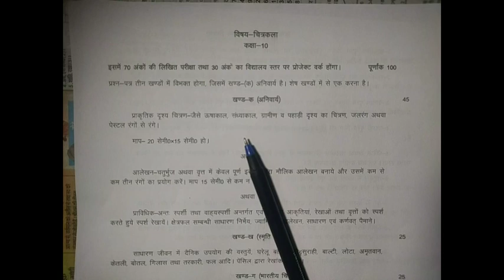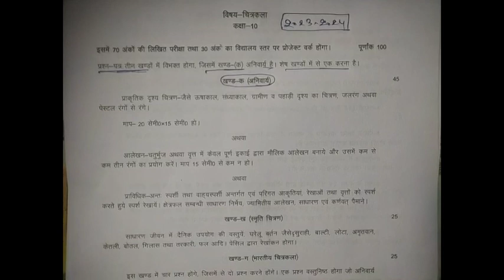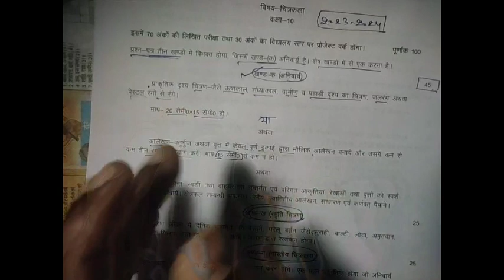drawing class 10th उत्तर प्रदेश माध्यमिक शिक्षा परिषद् द्वारा syllebus 2023-2024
10th Uttar Pradesh drawing syllabus for 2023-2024